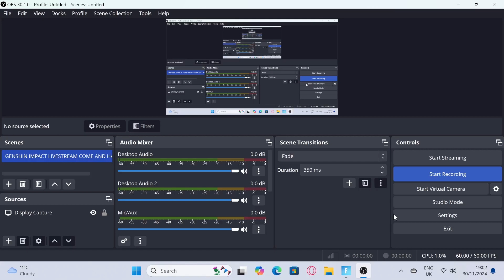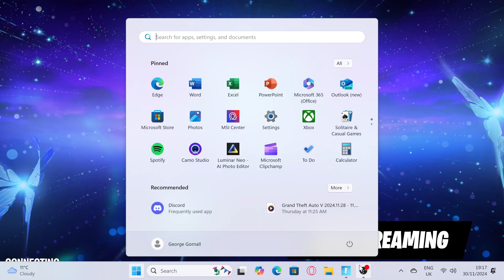Fornite Chapter 2 Remix Event (No Commentary!)